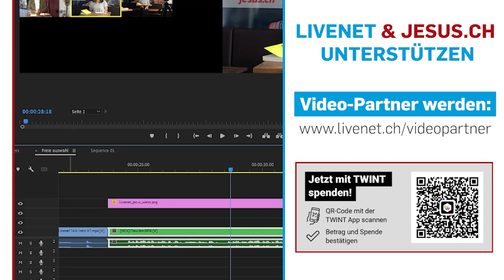Eine christliche Sicht auf Künstliche Intelligenz | im Gespräch mit Prof. Dr. Thilo Stadelmann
Prof. Dr. Thilo Stadelmann ist Leiter des Centre for Artificial Intelligence an der Zürcher Hochschule für Angewandte Wissenschaften (ZHAW). Im Gespräch mit Livenet-Chefredaktor Florian Wüthrich teilt er sein Fachwissen zur Künstlicher Intelligenz. Welche Chancen und Gefahren sieht er im aktuellen Trend? Als gläubiger Christ, gibt er auch seine Einschätzung, wie künstliche Intelligenz Glaube und Kirche beeinflussen wird.

Dir gefallen unsere Talks und du möchtest uns unterstützen?